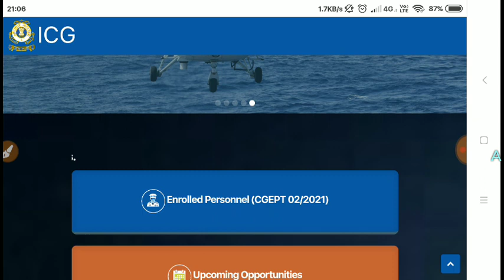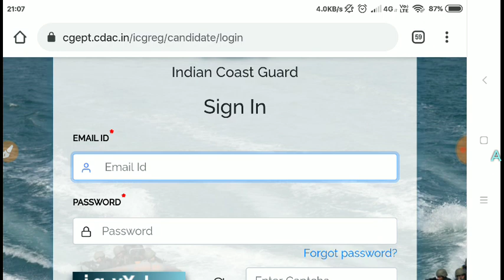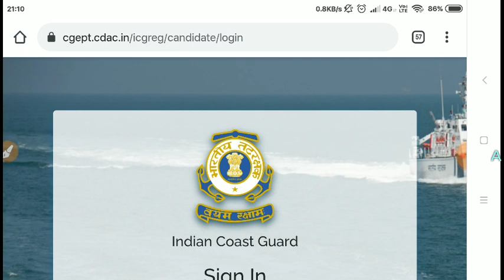ICG Result 2021 | Indian Coast Guard Result 2021 | ICG DB Result|ICG GD Result|ICG Yantrik Result